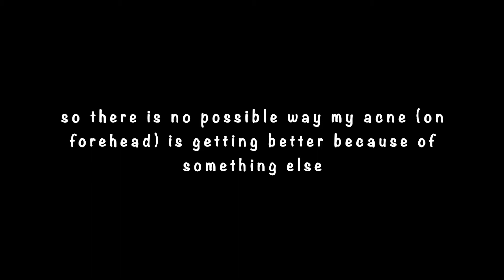KETOCONAZOLE UPDATE on my forehead!!⎮English⎮67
Hey guys I made this video because I was surprised with the result even it happens weeks after I used the cream. I hope this video is helpful!❤️

Jarico - Island [FREE TO USE]
Listen to this track on SoundCloud: